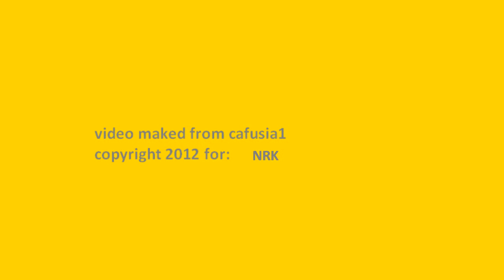Eurovision 2012 - Norway - Tooji - Stay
This is the song representing at Norway in eurovision song contest 2012 in Baku, Azerbaijan. This video has been copyright from NRK from the public television of Norway.
Esta es la canción que representará a Noruega en el festival de la canción de eurovisión de 2012 en Bakú, Azerbaiyán. Este video tiene copyright de la televisión pública de Noruega NRK.